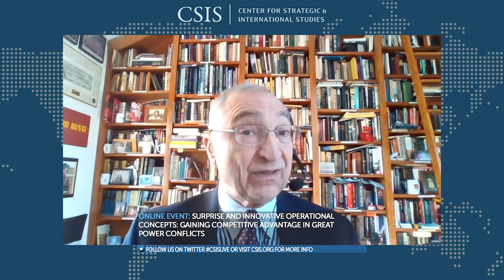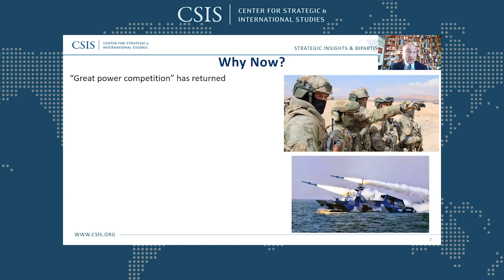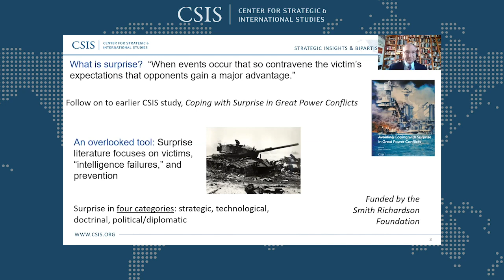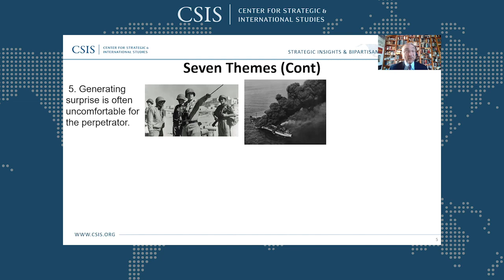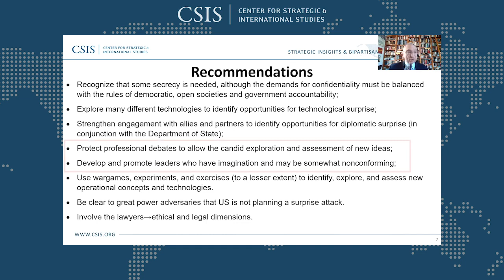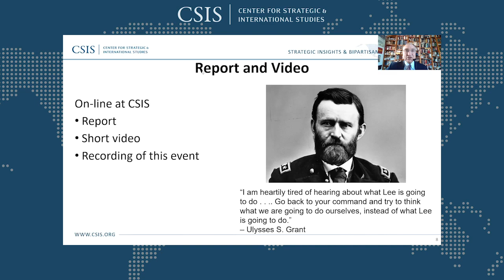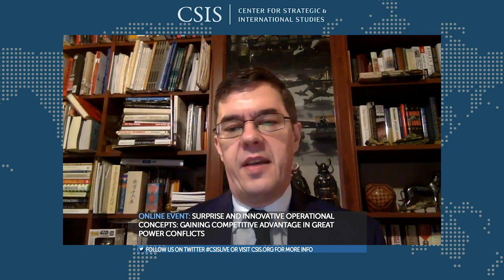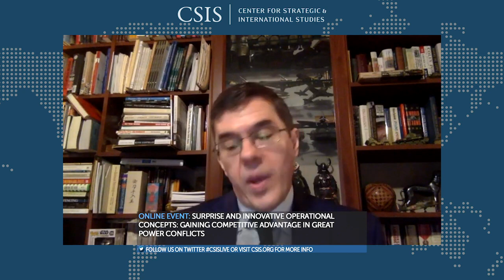Surprise and Innovative Operational Concepts Gaining Competitive Advantage in Great Power Conflicts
This event was pre-recorded on January 12 and will be uploaded to this event page and available for public viewing on January 29, 2021. Please submit questions by 9 am ET on January 12, 2021.

Great power competition has returned after a generation of absence, and the U.S. military edge over prospective opponents is eroding. Whereas previously, the United States could overwhelm adversaries with sheer force, it now needs every advantage it can get. Innovative operational concepts like surprise are tools for the United States to gain a competitive advantage in future conflicts.

CSIS has recently completed a report on how the United States might inflict surprise on its adversaries. This report, a follow up to CSIS’s highly successful 2018 study, Coping with Surprise in Great Power Conflicts, highlights adversary vulnerabilities, using intelligence and technology, secrecy and deception, and doing the unexpected as components of a successful surprise. It contains a dozen vignettes illustrating potential future surprises.

After a short briefing on the report, the event will feature a general discussion of innovative operational concepts with Dr. Thomas Mahnken, President and Chief Executive Officer of the Center for Strategic and Budgetary Assessments, Dr. Frank Hoffman, Distinguished Research Fellow at the National Defense University, and Diem Salmon, Adjunct Senior Fellow at the Center for a New American Security.

This event, with the accompanying report and video, is made possible by support from the Smith Richardson Foundation.